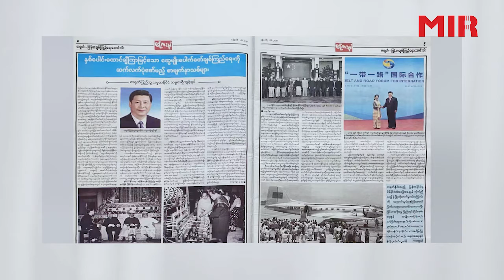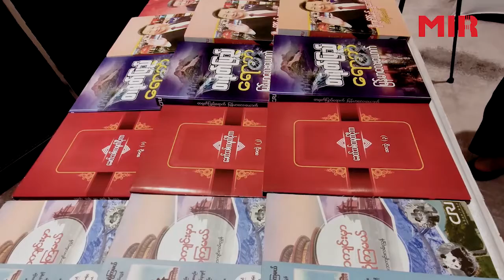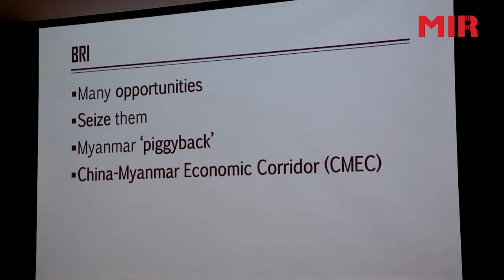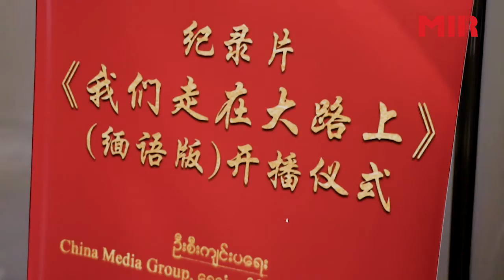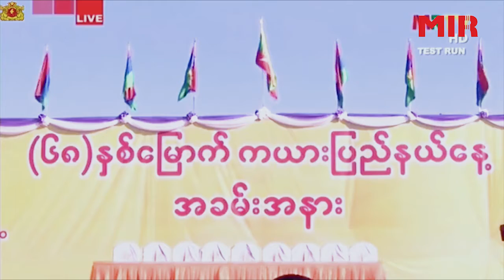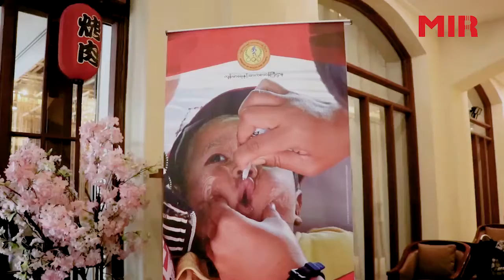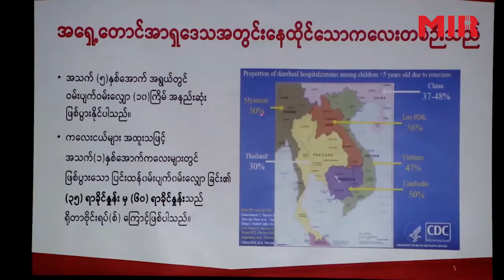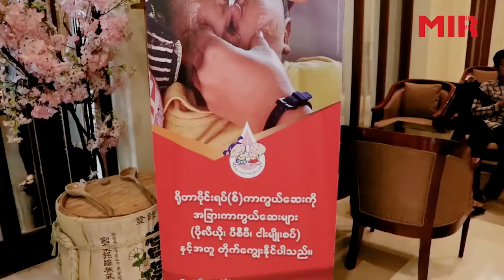Myanmar Today (16-01-2020)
1. China-Myanmar “Belt and Road” Discussion,

2.Chinese Documentary Film Series: Lann Ma Gyi Htet Doh Chi Tett that’s
   gonna be on-air,

3.68th Anniversary of Kayah State Day,

4.Introduction of “Rotavirus” Vaccine and “Penta4” Dosage

MI Radio is always bringing you the coolest hits and the latest headlines on local and international news every top of the hour with DJ Henry Zin.